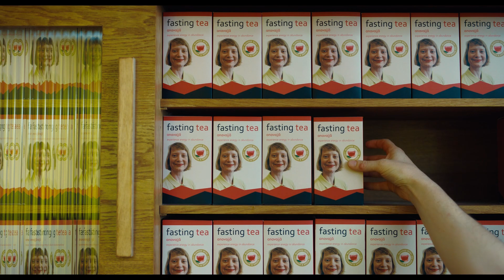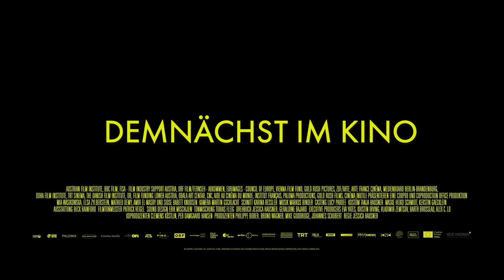CLUB ZERO | Trailer deutsch german [HD]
| "Club Zero" (Trailer deutsch german) | Kinostart: 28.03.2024
DANKE! :)

Offizieller deutscher Kino-Trailer zu dem Film "Club Zero".

Originaltitel: Club Zero
Thrillerdrama, DE/FR7DK/AT/UK 2023
Filmverleih: Neue Visionen Filmverleih
Filmlänge: 110 Minuten
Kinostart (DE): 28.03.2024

Schauspieler/Darsteller: Mia Wasikowska, Sidse Babett Knudsen, Elsa Zylberstein, Mathieu Demy, Camilla Rutherford, Amir El-Masry u.a.

Regisseur: Jessica Hausner

Eine junge Lehrerin kommt an ein Internat für junge Menschen mit reichen Eltern. Hier soll sie einen Kurs für bewusste Ernährung geben. Bei den Jugendlichen kommt das gut an, denn es geht um Wichtiges, bzw. Gewichtiges und wichtig möchten sie gern alle sein: Gesundheit, Klima, Selbstfürsorge und nicht zuletzt: den Kapitalismus höchstpersönlich können sie mit individueller Ernährungstaktik in die Zange nehmen. Im Zentrum von Frau Novaks Lehre steht der Verzicht. Je weniger man zu sich nimmt, davon sind die Jugendlichen schnell zu überzeugen, desto größer die Selbstkontrolle, desto nachhaltiger ihr Effekt auf die Umwelt. Frau Novaks Lehre spricht nicht nur den Verstand ihrer Klasse an, sondern dringt auch tief in die zarten Seelen ein. Schnell befindet sich die Gruppe im Rausch des Fastens. Ein guter Gott ist schließlich jener, der selbst den Gesetzen der Biologie eins auswischen kann. Als bei den gut situierten und stets selbstreflektierten Eltern erste Sorgenfalten entstehen, haben sie die Macht über ihre Kinder schon längst verloren. Der Club Zero ist Wirklichkeit geworden.